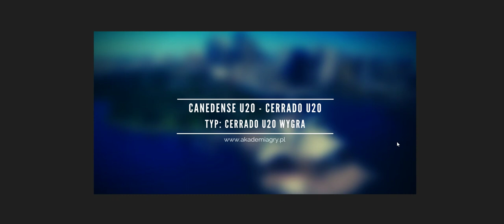29.05.2023 Znalezione w sieci kupon nr 9/100